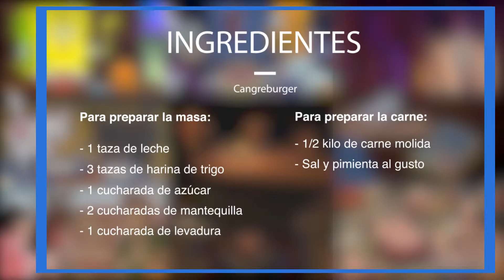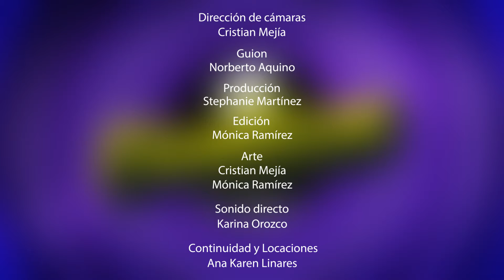FoodToons Episodio 1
De la pantalla, a tu mesa. FoodToons programa donde recrean platillos presentados en películas cinematográficas. Hoy: Hamburguesas cangreburguer de Bob Esponja